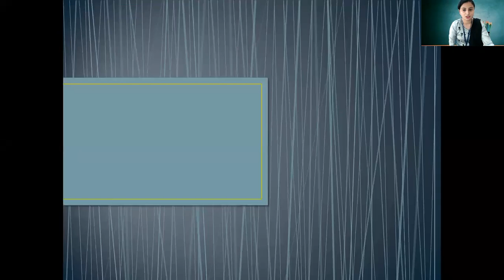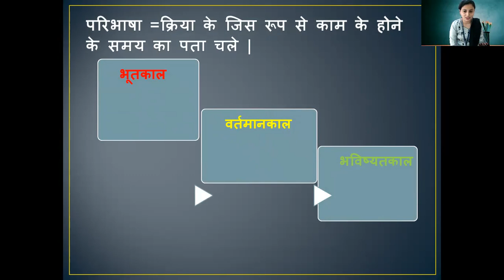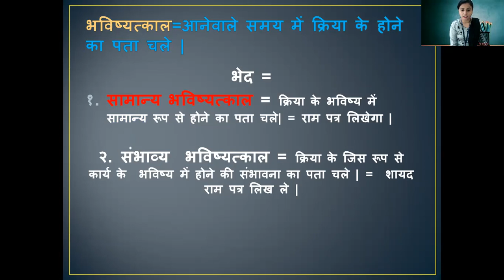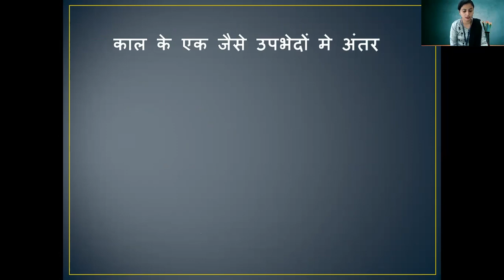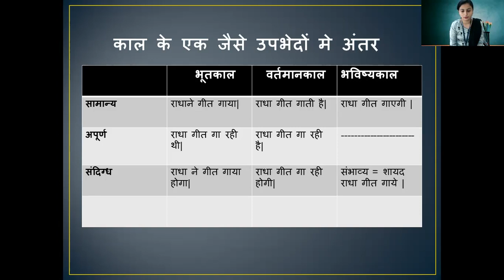CBSE VIII Hindi kaal